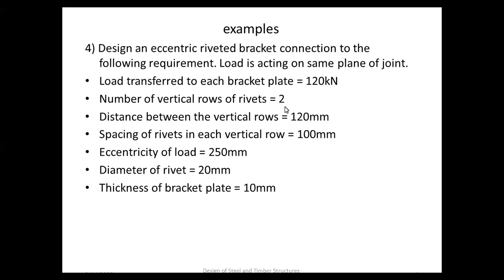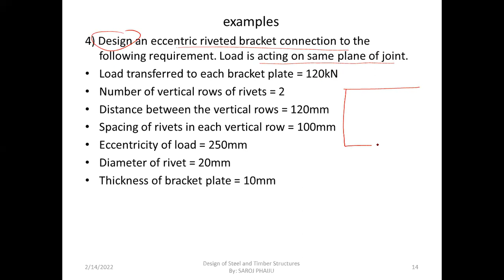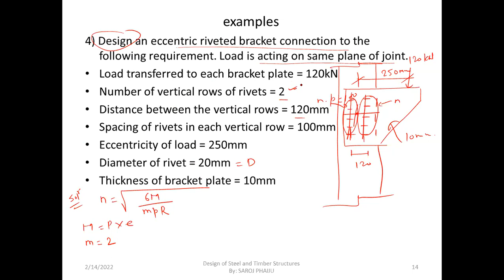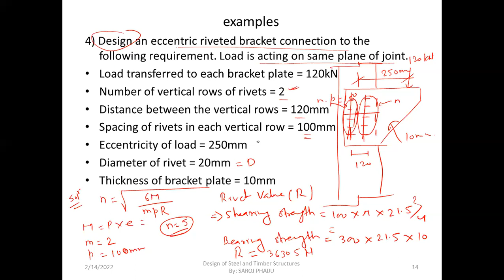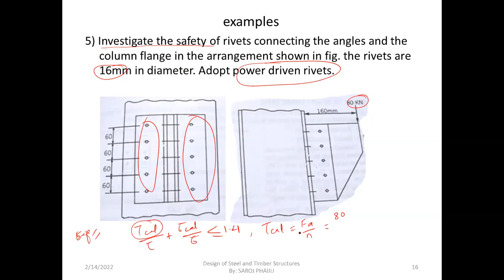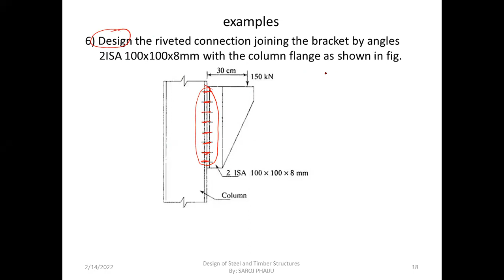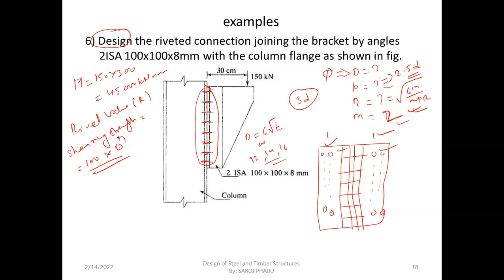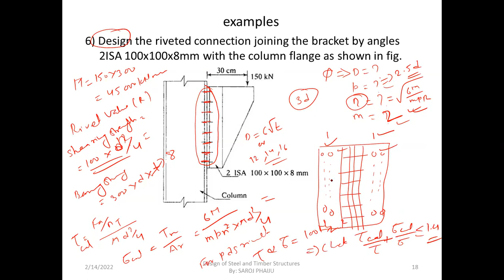Design of Eccentric Rivet Bracket plate Numerical in Nepali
steel structure, design of steel structure in Nepali, Steel design in Nepali, civil engineering, rivet design,6th sem steel structure, steel structure numerical in Nepali, Tripple rivet lap joint problem,, steel structure building, design of steel structure, steel structure house in Nepal, the procedure for steel structure